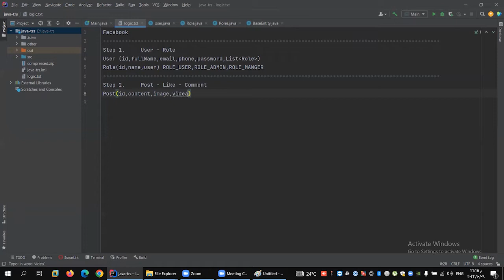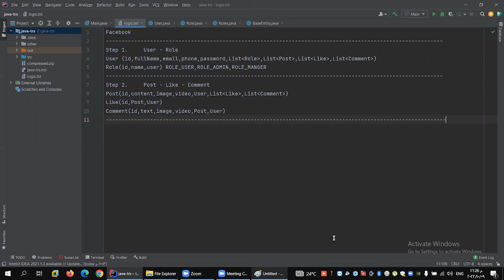Project Step 2 (Post - Like - Comment)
Object-oriented programming
From Wikipedia, the free encyclopedia
  (Redirected from Object-oriented)
Programming paradigms
Action
Agent-oriented
Array-oriented
Automata-based
Concurrent computing
Relativistic programming
Data-driven
Declarative (contrast: Imperative)
Functional
Functional logic
Purely functional
Logic
Abductive logic
Answer set
Concurrent logic
Functional logic
Inductive logic
Constraint
Constraint logic
Concurrent constraint logic
Dataflow
Flow-based
Reactive
Functional reactive
Ontology
Differentiable
Dynamic/scripting
Event-driven
Function-level (contrast: Value-level)
Point-free style
Concatenative
Generic
Imperative (contrast: Declarative)
Procedural
Object-oriented
Polymorphic
Intentional
Language-oriented
Domain-specific
Literate
Natural-language programming
Metaprogramming
Automatic
Inductive programming
Reflective
Attribute-oriented
Macro
Template
Non-structured (contrast: Structured)
Array
Nondeterministic
Parallel computing
Process-oriented
Probabilistic
Quantum
Set-theoretic
Stack-based
Structured (contrast: Non-structured)
Block-structured
Structured concurrency
Object-oriented
Actor-based
Class-based
Concurrent
Prototype-based
By separation of concerns:
Aspect-oriented
Role-oriented
Subject-oriented
Recursive
Symbolic
Value-level (contrast: Function-level)
vte

Contents
1 History
2 Features
2.1 Shared with non-OOP languages
2.2 Objects and classes
2.3 Class-based vs prototype-based
2.4 Dynamic dispatch/message passing
2.5 Encapsulation
2.6 Composition, inheritance, and delegation
2.7 Polymorphism
2.8 Open recursion
3 OOP languages
3.1 OOP in dynamic languages
3.2 OOP in a network protocol
4 Design patterns
4.1 Inheritance and behavioral subtyping
4.2 Gang of Four design patterns
4.3 Object-orientation and databases
4.4 Real-world modeling and relationships
4.5 OOP and control flow
4.6 Responsibility- vs. data-driven design
4.7 SOLID and GRASP guidelines
5 Criticism
6 Formal semantics
7 See also
7.1 Systems
7.2 Modeling languages
8 References
9 Further reading
10 External links
History

UML notation for a class. This Button class has variables for data, and functions. Through inheritance a subclass can be created as subset of the Button class. Objects are instances of a class.
Terminology invoking "objects" and "oriented" in the modern sense of object-oriented programming made its first appearance at MIT in the late 1950s and early 1960s. In the environment of the artificial intelligence group, as early as 1960, "object" could refer to identified items (LISP atoms) with properties (attributes);[3][4] Alan Kay later cited a detailed understanding of LISP internals as a strong influence on his thinking in 1966.[5]